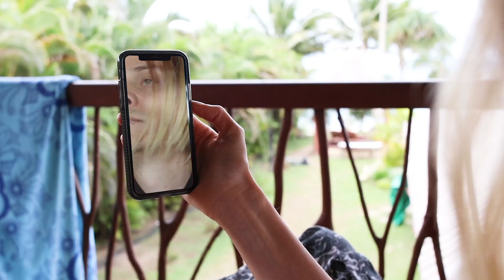felt emo might delete ft. Tom Higgenson of Plain White T's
How did Plain White T's get in my living room?

Emo's Not Dead Merch available here!